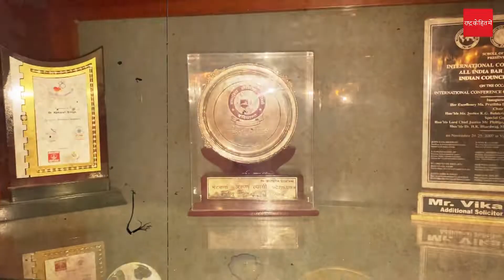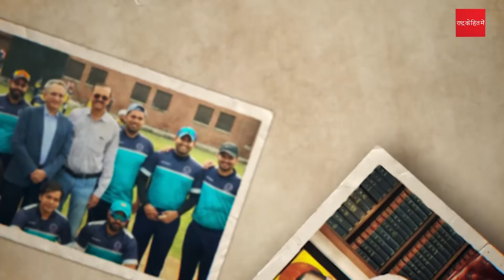LegendaryLawyers: Career Road Map of Sr.Adv.Vikas Singh - Steel Authority of India to SupremeCourt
स्टील अथॉरिटी ऑफ़ इण्डिया से सुप्रीम कोर्ट तक का सफर सीनियर वकील विकास सिंह के साथ || LegendaryLawyers: Career Road Map of Sr.Adv.Vikas Singh - Steel Authority of India to SupremeCourt

बिहार की राजधानी में एक साधारण नौकरी से शुरूआत करने वाला व्यक्ति कैसे बना वकालत की दुनिया का चमकता सितारा देखिये लैजेंडरी लायर में सीनियर वकील विकास सिंह की कहानी।